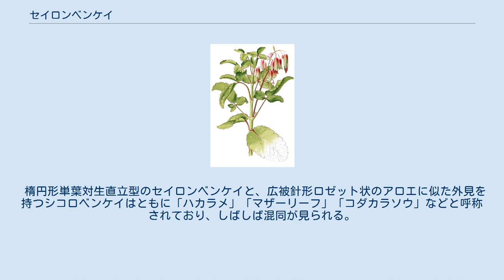セイロンベンケイ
セイロンベンケイ (Kalanchoe pinnata (Lam.) Pers.) はベンケイソウ科リュウキュウベンケイ属の植物である。
別名をトウロウソウ（灯籠草）といい、こちらを標準和名とする説もある。
 原産は南アフリカだが、現在では熱帯地方各地に帰化している。
日本では沖縄や小笠原諸島に帰化している。
道ばたなど日当たりの良い場所を好み、ときには隆起珊瑚礁の岩の上などにも出現する。
小笠原諸島父島では至るところに繁茂して現地の固有植物相を阻害しており、侵略的外来種としてギンネムとともに問題視されている。
 全体に多肉質の多年生草本。
茎は直立し、葉を対生につける。
葉は短い柄があって葉身は楕円形から卵形、はじめは単葉だがよく育つと三出-単羽状複葉となる。
 茎は直立型だが風で簡単に横倒しになるほど折れやすく、葉も簡単に脱落して飛散する。
しかし横倒しになった茎は全体の節々から根芽が出てほふく型となり、葉は飛び散った先で新芽を出して活着するため、台風の暴風をも利用して生息域を広げる生態を持っている。
耐乾性・耐塩性が高いが寒さに弱く、本州程度の緯度でも冬を越すことができずに枯れてしまう。
 葉、茎からはキュウリの実のような臭気を放つ。
 明治後期、南洋航路の中継地だった父島に南洋から園芸種として導入され、野生化した。
 小笠原諸島の急傾斜の岩場にあった自生の荒原植物(コゴメビエ、マツバシバ、イワヒバなどイネ科、カヤツリグサ科、シダ類)やコケ、地衣類を駆逐したと思われる。
 土の中に埋めたり水がある皿につけると葉から芽が出る無性生殖の性質を持つ植物である。
そのため俗称「はからめ（葉から芽）」「マザーリーフ」「コダカラソウ」などといわれ、土産品や内地で行われるイベントの宣伝物にもなっており、侵略性の認識は薄い。
妊婦を出した家から葉を分けてもらって育てると子宝に恵まれる等という迷信が生まれている。
 楕円形単葉対生直立型のセイロンベンケイと、広被針形ロゼット状のアロエに似た外見を持つシコロベンケイはともに「ハカラメ」「マザーリーフ」「コダカラソウ」などと呼称されており、しばしば混同が見られる。